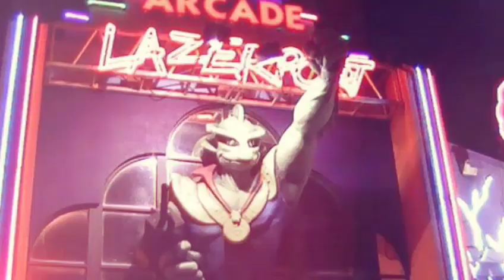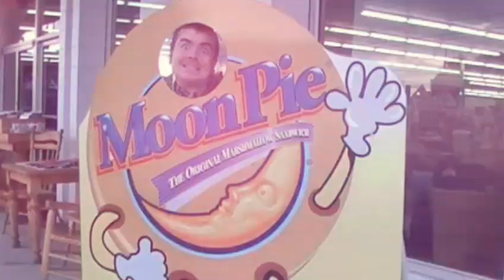Pigeon Forge Fun Times Past, Pigeon Forge, Tennessee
I like to call this episode "pigeon forge fun"

great smokey mountains

This episode you will see pictures of pigeon Forge in the past years